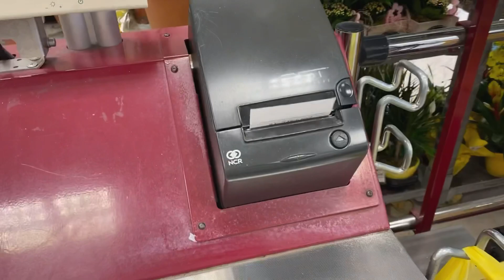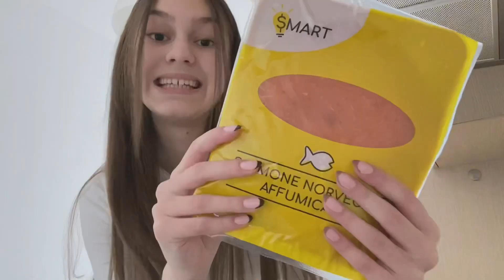healthy lunch - Mental Health challenge day 5 | Lada Zagudaeva